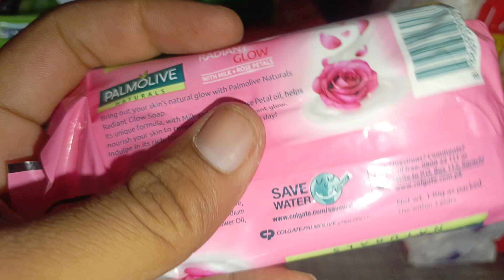Very Colourful ASMR🧼SOAP Opening Haul No Taking Sound Leisurely Unboxing Soap Unpacking Asmr Soaps❤️